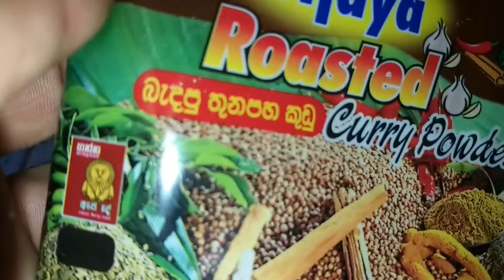ගමේ විදිහට පොලොස් හදමු Sri Lankan village baby jackfruit curry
ගමේ විදිහට පොලොස් හදමු

පොලොස් ගෙඩි කපා පොතු සුද්ද කරගන්න ඉන්පසු සාමාන්‍ය ප්‍රමාණයට කපා භාජනයකට දමා පොලොස් වැසෙන ප්‍රමාණයට වතුර දමා හොදින් තම්බා ගන්න
පොලොස් ගෙඩි ගණන අනුව මිටි කිරි සාදා ගන්න බැදපු තුනපහ කුඩු සහ, බැදපු මිරිස් කුඩු ,කහ කුඩු, ළුණු ගෙඩි කීපයක් ,කරපිංචා ,සුදු ලුනූ,ගොරකා ,රම්පෙ
පොලොස් ප්‍රමාණයට අනුව යොදන්න ..